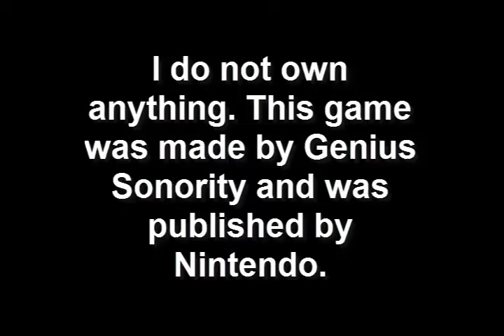Let's Play Pokemon XD: Gale of Darkness - Part 18 - Too many Justys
- Guest commentator: IronPika the Pikachu (a good friend of mine as well as a Let's Player)

Part 18 - Too many Justys

In this part, we fight some of the fake Justys and turns out they are some...familiar people we have seen...and we fight some more Cipher Peons.